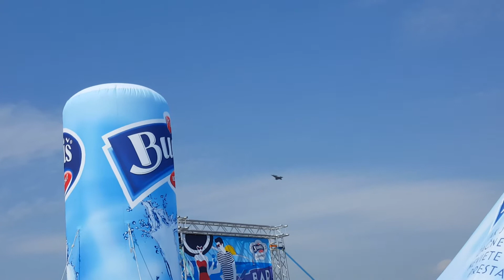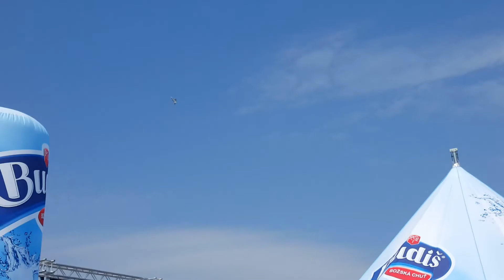JAS - 39 C GRIPEN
SIAF 2017 Sliač